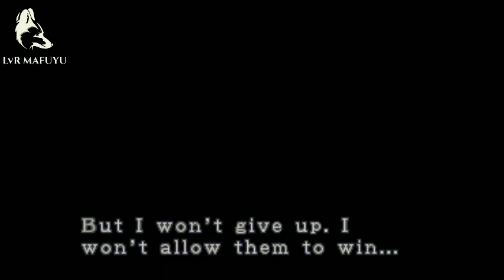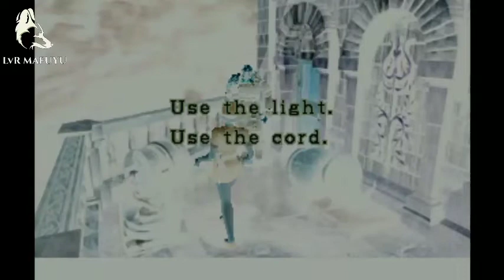RESIDENT EVIL 3 NEMESIS || PS1 / EPSXE ANDROID || CHEAT ACTIVATED || PART 6